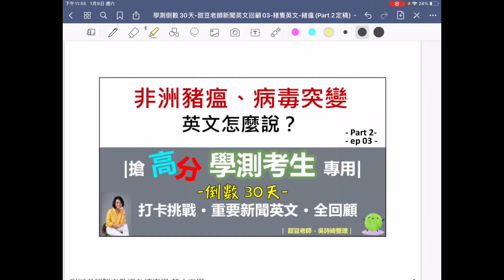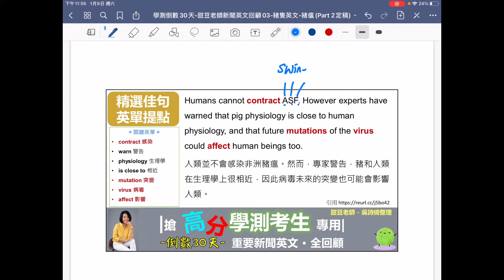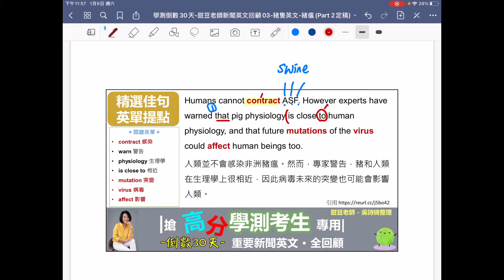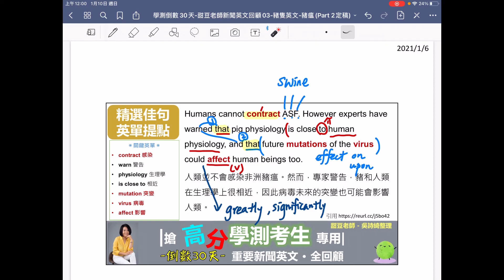【吳詩綺老師】學測倒數英文搶高分 | 豬瘟英文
甜豆老師吳詩綺在高中任教近20年，這學測倒數最後一個月，是高三考生的重要關鍵期。因此我整理重要新聞英文，讓需要搶高分的考生有安頓之感、有方向可循。最重要的是，清楚、明瞭、易懂。

如果你是家裡有學測考生的爸媽，歡迎把甜豆老師整理的超棒資料，列印下來給孩子，或者轉貼給孩子參看。比照著『臨陣磨槍、不亮也一定光』的道理，這群考生考前的短期記憶力驚人，不要小看「短期大量閱覽」的能力。

甜豆老師想給有需要的家庭，我精心製作的『大考搶高分英文講義Day_30』。會隨著倒數日期，陸續上傳相關的資料講義。如果你是希望能夠自我進修的甜豆家族好友，那當然也歡迎索取。